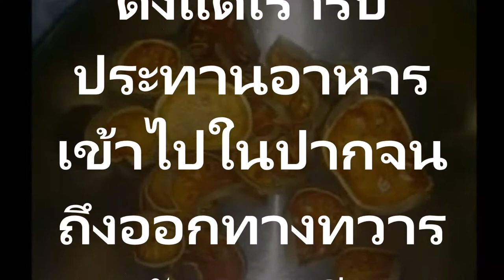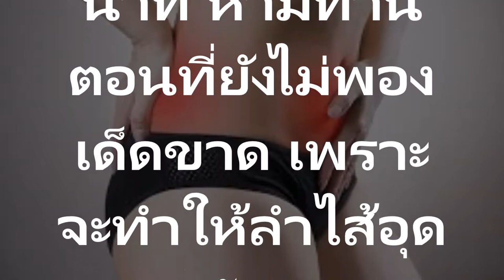ท้องผูกเรื้อรังอย่าปล่อยทิ้งไว้ มะเร็งจะถามหา!! น้ำมะตูมช่วยได้